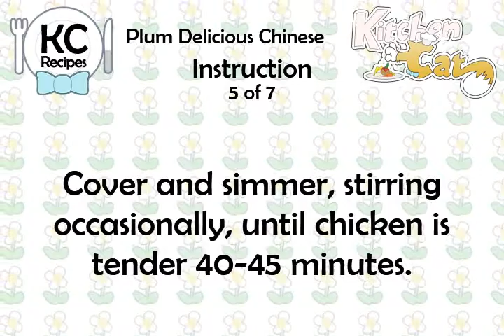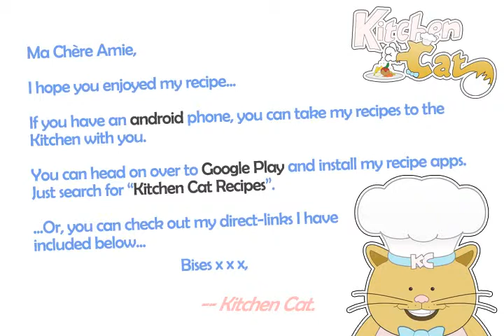Plum Delicious Chinese - Kitchen Cat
★ Kitchen Cat ★ Plum Delicious Chinese Recipe.
For this recipe you will need:
✰ ✰ ✰ ✰ ✰ INGREDIENTS ✰ ✰ ✰ ✰ ✰
2 tb : Light Soy Sauce
1 : Garlic; Minced
3 tb : Water
6 : Ripe Purple Plums, Pitted
2 lb : Chicken Breasts, Split, With
1 : Onion, Halved and Thinly
2 tb : Lemon Juice
1/2 ts : Liquid Sugar Substitute
1 ts : Hunan Blend